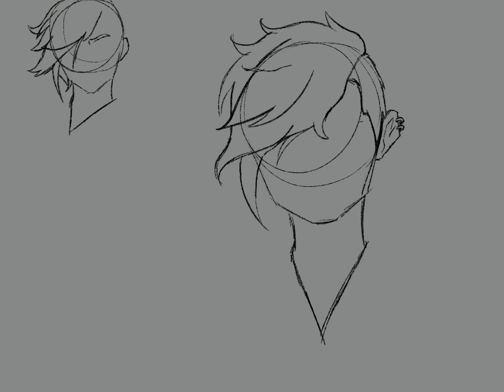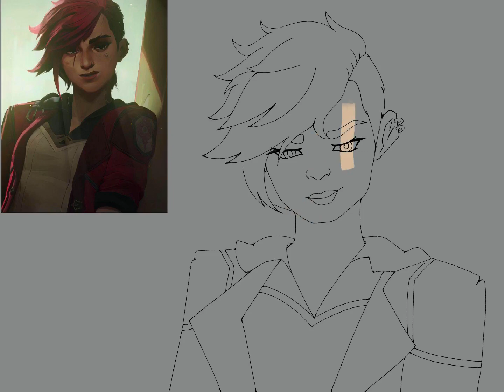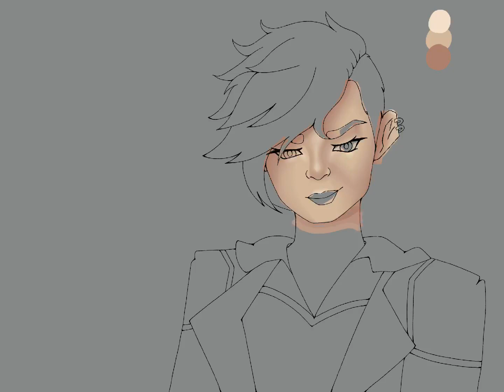Drawing Vi because I can't believe it's been a year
Warning: Mild flashing lights from switching layers and using the fill tool

References do not belong to me